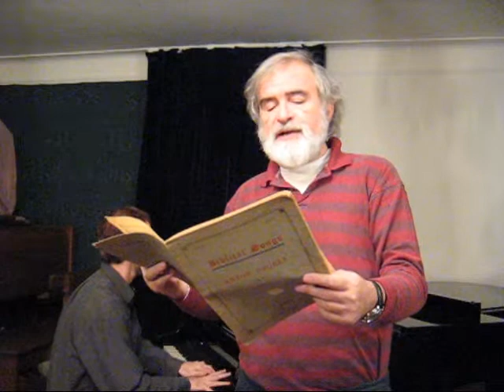"I will sing a new song" - Anton Dvorak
Ron Lawson sings, Sylvester Wager plays the piano.
This is one of the famous"Biblical Songs" by A. Dvorak, translated into English long ago.

I own the video, and I shot it, and edited it.
peace
Sylvester Wager